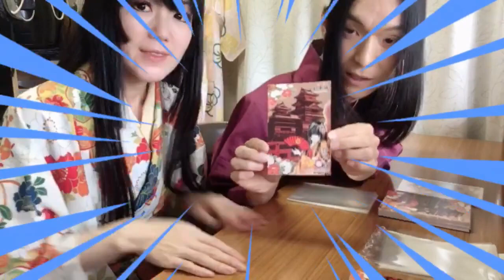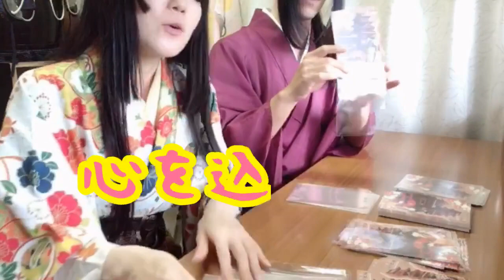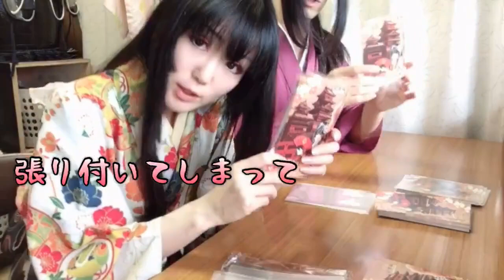登久姫の新たな特技発覚！？ポストカードの紹介と袋詰め作業の様子♪の巻【オリジナルグッズ】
本日は登久姫プロジェクトのオリジナルグッズである登久姫ポストカードのご紹介じゃ♪こちらは松本城本丸庭園内にある売店で販売致しておりまする。こちらはわらわたちが手作業で袋詰めしておるゆえに、本日はその様子のご紹介じゃ☆なにやら秀政さまは苦戦しておるようじゃのぅ…ここはわらわもお手伝いしなければ！うむうむ♪

【戦国YouTuber　登久姫プロジェクト　登久姫 ＆ 小笠原秀政 with 松平直政】